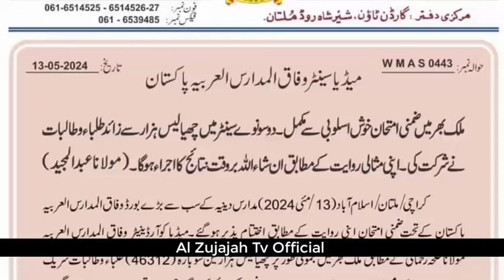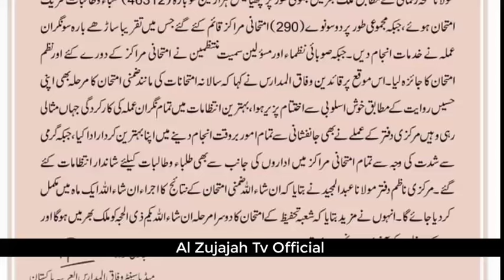وفاق المدارس کے ضمنی امتحانات اختتام پذیر ہو گئے | wifaq ul madaris zimni exam completely